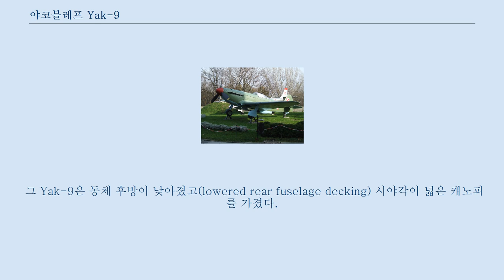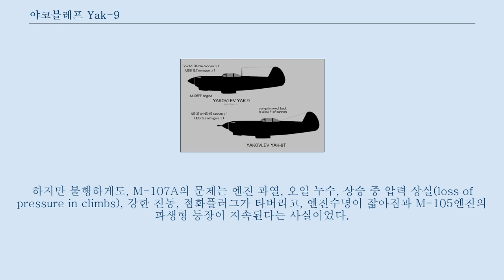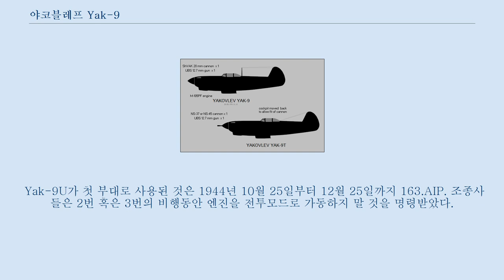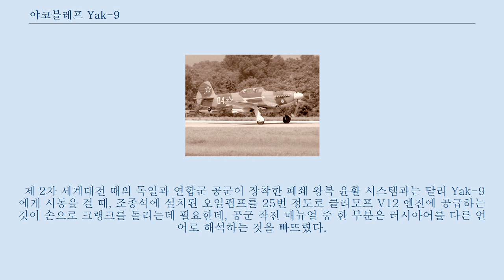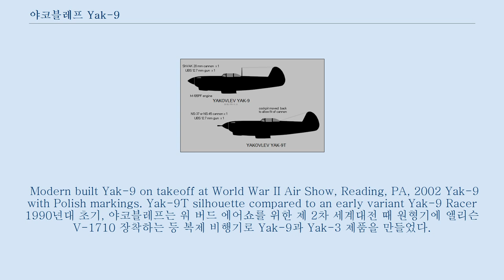야코블레프 Yak-9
야코블레프-9은 2차 세계대전과 그 이후 소비에트 연방 공군에 쓰여진 단발 피스톤 엔진의 전투기이다.
 근본적으로 같은 무장인 Yak-7의 가벼운 버전이고, 1942년 말기에 전선에 투입되었다.
 그 Yak-9은 동체 후방이 낮아졌고(lowered rear fuselage decking) 시야각이 넓은 캐노피를 가졌다.
 그것의 더 떨어지는 이전 모델보다 더 유연해지고 가벼워진 동체프레임은 새 전투기에 적용되었다.
 Yak-9의 파일럿은 메서슈미트 Bf 109G(구스타프)형과 포케불프 Fw-190 A-3/A-4형에 비교할 만한 기동성을 (Yak-9이) 가졌다고 생각했다.
 그 Yak-9은 항상 소련전투기로 가장 많이 생산되었다.
 1942년부터 1948년까지 총 16,769기(전쟁 기간동안 14,579기)가 생산되었다.
 Yak-9은 메서슈미트 Me 262 제트전투기를 격추한 첫 소련전투기이기도 하다.
 제2차 세계대전 다음으로 북한군이 한국 전쟁동안 사용하기도 했다.
 Yak-9은 성공적인 Yak-7의 개량형(가벼워진 버전의 Yak-7D)이며, Yak-7 조종사들에게 더 나은 전투이점을 가지게 했다.
 두랄루민이 더 공급됨에 따라, 허용된 숫자의 파생형에 따라 기본적인 설계를 더 가볍게 할 수 있게 개량하도록 했다.
 Yak-9의 파생형은 두 가지 날개와 다섯 가지 엔진, 여섯가지 연료탱크와 일곱가지 무장을 설정한다.
1943년 12월 새로운 Yak-9U의 동체 프레임에 더 강한 M-107 엔진(그 엔진은 각각의 배기관을 가진 새로운 엔진이었다)을 달 수 있게 되었다.
 동체구조와 날개는 강철과 베이클라이트으로 덮혔다.
 뒷 부분 캐노피를 늘리고, 그 안에 안테나 케이블을 설치하였다.
 기본 무장은 20 mm (0.79 in)ShVAK 120발이 프로펠러 사이로 발사되고, 12.7 mm (0.50 in)UBS은 170발이 탑재된다 그들은 6,000 m (19,685 ft)에서 동부전선의 모든 전투기들과의 최고속도는 완벽히 최고였음을 드러냈다.
 Yak-9은 조종하기 쉽고 안정적이었다.
하지만 불행하게도, M-107A의 문제는 엔진 과열, 오일 누수, 상승 중 압력 상실(loss of pressure in climbs), 강한 진동, 점화플러그가 타버리고, 엔진수명이 잛아짐과 M-105엔진의 파생형 등장이 지속된다는 사실이었다.
 이러한 결점들에도 불구하고, Yak-9U/VK-107는 1944년 4월 주문되었고, 1944월 12월 까지 1,134기가 생산되었다.
 첫 번째로 Yak-9이 투입된 때는 1942년 10월로 첫 번째 전투에 보인 것은 1942년 후반동안 벌어진 스탈린그라드 전투였다.
 다양한 파생형과 다양한 무장으로 Yak-9은 대전차, 전폭기, 장거리 호위 임무를 수행했다.
 저고도에서 주로 임무를 수행했는데, Yak-9은 주된 적 Bf109보다 더 빠르고 민첩했지만, 무장에서는 뒤쳐졌다.
 후속으로 나온 개량형들은 비행성능과 무장에 있어서 조종사들이 공중전에서 성과를 잘 내도록 뛰어난 조종특성으로 방해를 하지 않았다.
 소련 조종사들은 Yak-9의 비행성능에 대해선 메서슈미트 Bf 109G(구스타프)형과 포케불프 Fw-190 A-3/A-4형과 같은 수준이라고 생각했다.
 스모렌스크 전투(1943)이후, 1943년 후반기에 자유 프랑스로 유명한 노르망디-네먼(Normandie-Niémen) 부대는 비행대대(Groupe)가 되고, Yak-9를 지급하였다.
 1944년 6월, 발바로사 작전(Operation Bagration of the great summer offensive)에서 프랑스인의 Yak-9들은 보리소브지역에서 첫 승리를 성취했지만, 첫 손실이 막대했다.
1944년 6월 15일 그 일행은 리투아니아(국가)의Mikountani...